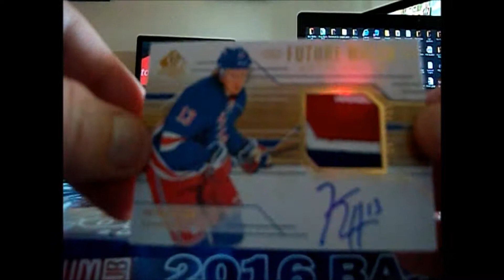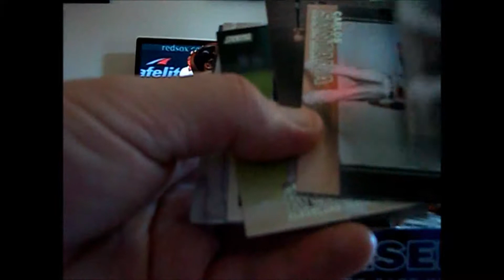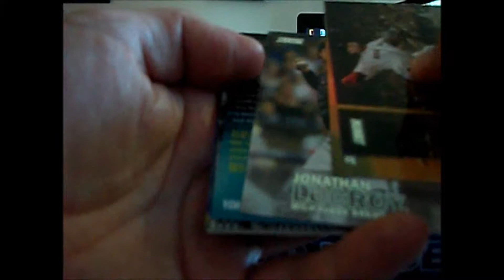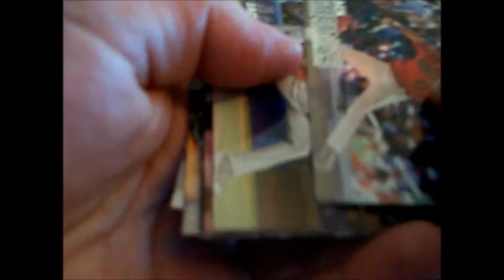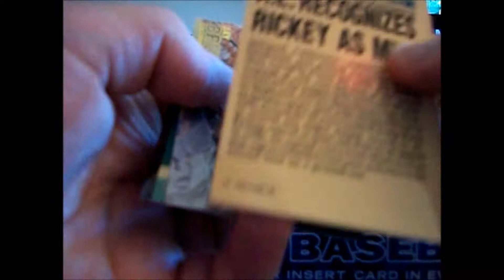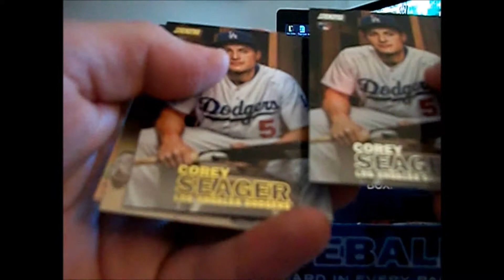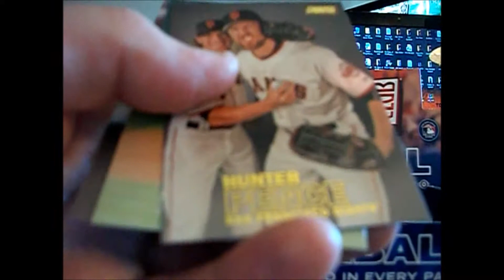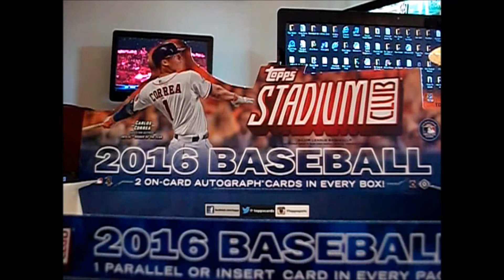Box Break #71 - 2016 Stadium Club Baseball